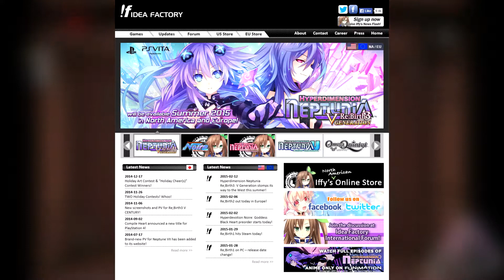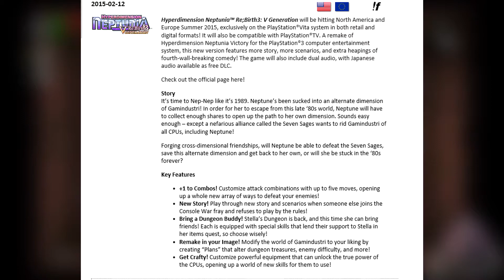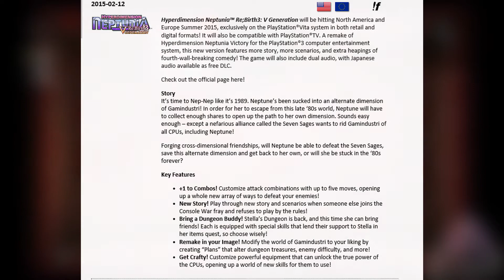Hyperdimension Neptunia Re;birth 3 V Generation coming this summer for PSVita in Europe!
Hello ladies and gentlemen! This is PSVITAGAMINGUNITE and today I am bringing you some exciting news about Hyperdimension Neptunia Re;birth 3!

Idea Factory International just announced that Hyperdimension Neptunia Re;birth 3 V Generation will be hitting the store shelves this summer in the west! Hyperdimension Neptunia Re;birth 3 V Generation is a sequel to the recently released Re;birth 2!

Can we get 6 likes for more neppu neppu?